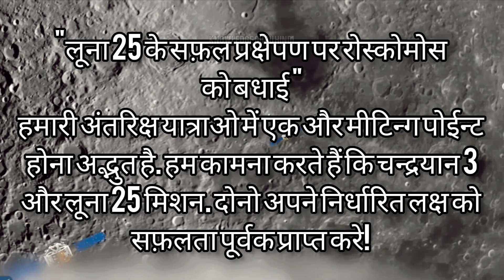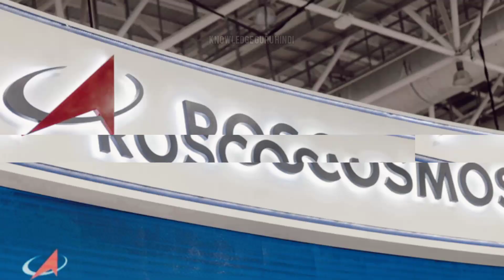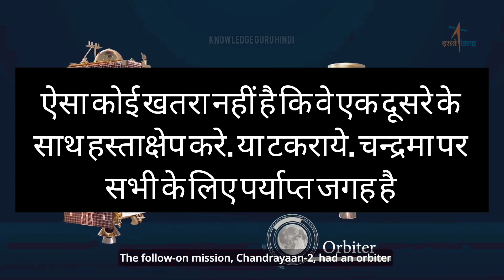How different is Russia's Luna 25 mission from Chandrayaan3/Who is stronger in Chandrayaan 3 Luna 25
NOTE.
चंद्रयान-3 के सफल लॉन्‍च के बाद आज रूस ने भी 47 साल बाद अपना मून मिशन (Russia Moon Mission) लूना 25 को लॉन्‍च कर दिया है. 1976 के बाद अब रूस ने अपना यान चांद पर भेजा है. इस मौके पर भारतीय अंतरिक्ष अनुसंधान संगठन (ISRO) ने रूस की स्पेस एजेंसी रोस्कोस्मोस (ROSCOSMOS) को सफल लॉन्चिंग को लेकर बधाई दी है.
After the successful launch of Chandrayaan-3, Russia has also launched its Moon Mission Luna 25 after 47 years. After 1976, now Russia has sent its vehicle to the moon. On this occasion, the Indian Space Research Organization (ISRO) has congratulated Russia's space agency Roscosmos (ROSCOSMOS) for the successful launch.

CREDIT. ISRO AND ROSCOSMOS

add queries.
luna 25 mission
animation video
luna 25 video by
roscosmos animation
roscosmos
luna 25 launch live
luna 25
luna 25 launch
luna 25 mission
luna 25 live tracking
luna 25 vs chandrayaan 3
luna 25 mission launch
luna 25 vs chandrayaan 3 telugu
luna 25 vs chandrayaan 3 tamil
luna 25 vs chandrayaan 3 meme
luna 25 vs chandrayaan 3 cost
luna 25 vs chandrayaan 3 budget
how chandrayaan 3 will reach
moon
how chandrayaan 3 works
how chandrayaan 2 failed
how chandrayaan 2 works
animation
how chandrayaan works
how chandrayaan 1 failed
how chandrayaan 3 launched
moon animation
how chandrayaan 3 land on moon